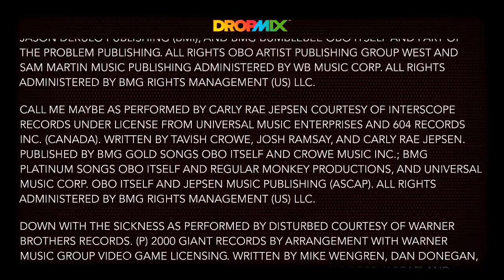The Mashup Of The Century